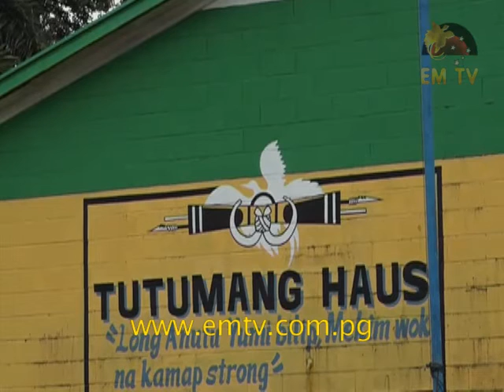Residents Call on Provincial Government to Seal Unitech-Bumayong Road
Resident’s of Lae living along the Unitech-Bumayong road are calling on the provincial government to seal their section of the road.

While the national election is just months away, the Unitech-Bumayong road hasn’t been sealed for more than a decade...